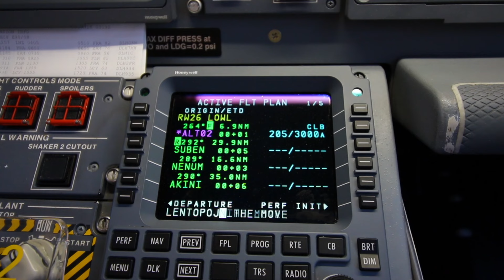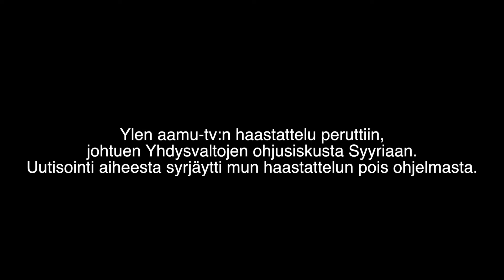Tämä on huikea juttu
Sain kutsun Ylen aamu-tv:n haastatteluun. Upee fiilis. Kuitenkin viime hetken juonenkäänteenä haastattelu peruttiin 2 tuntia ennen starttia.. Koska Trump...

Seuraa somessa